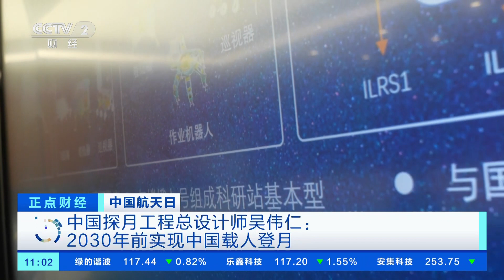[正点财经]中国航天日 中国探月工程总设计师吴伟仁：2030年前实现中国载人登月| 财经风云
中国航天日——中国探月工程总设计师吴伟仁：2030年前实现中国载人登月。